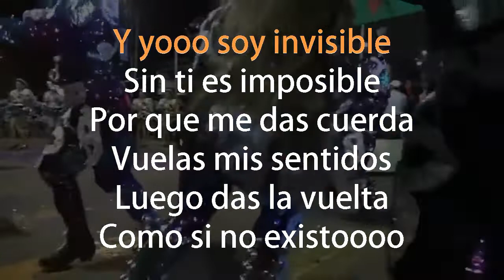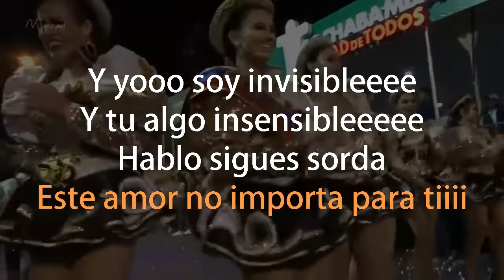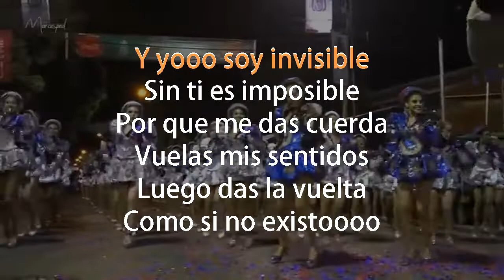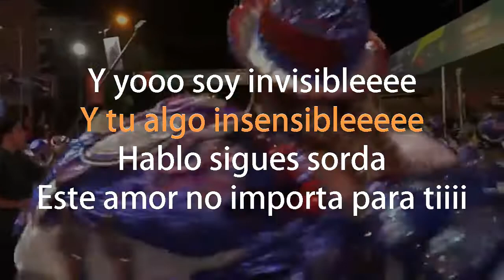AB Quintanilla III Ft Ale Zen Acústica Invisible karaoke